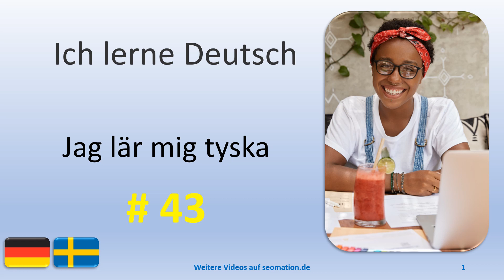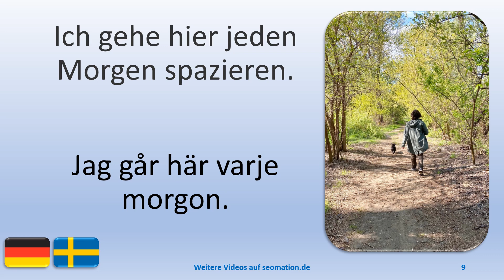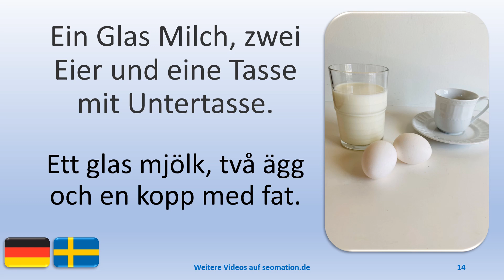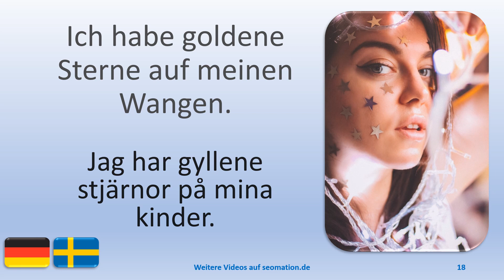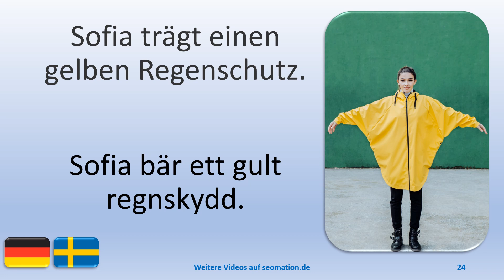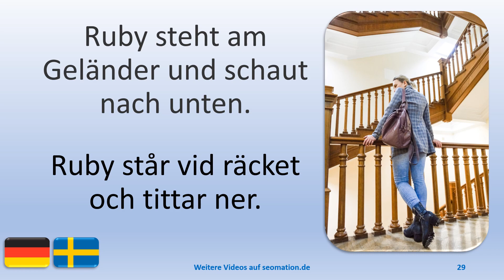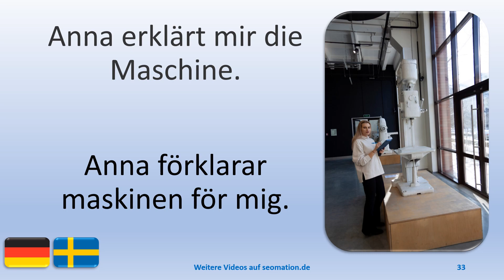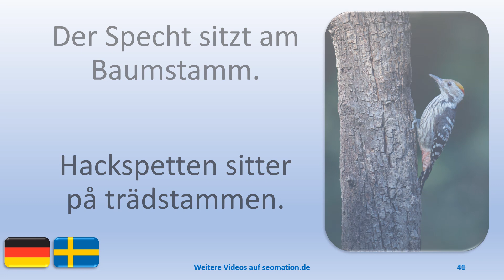⭐43⭐Jag lär mig tyska med svensk översättning. Ich lerne deutsch mit schwedischer Übersetzung.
03 Hast du das Bild selbst gemalt?
04 Ich habe mich verlaufen.
05 Ich spiele seit 5 Jahren Tennis.
06 Ich trage meinen Hund.
07 Ich habe zwei blaue Stühle.
08 Mein Hund legt seine Pfoten auf meine Schultern.
09 Ich gehe hier jeden Morgen spazieren.
10 Ich spüre die Sonne auf meinem Gesicht.
11 Möchtest du auch eine Tasse Tee?
12 Heute Mittag gibt es nur grünes Gemüse.
13 Das fällt dir erst jetzt ein?
14 Ein Glas Milch, zwei Eier und eine Tasse mit Untertasse.
15 Hier ist alles, was ich für meinen Kaffee brauche.
16 Der Baum ist tausend Jahre alt.
17 Das Zimmer ist sehr klein.
18 Ich habe goldene Sterne auf meinen Wangen.
19 Heute gibt es Erdbeeren.
20 Ich genieße das Teetrinken.
21 Die Tulpen liegen auf einem Stapel mit Büchern.
22 Sie küssen sich nach der Trauung.